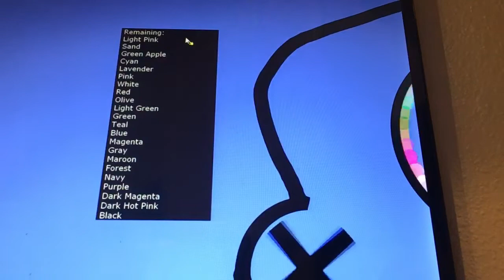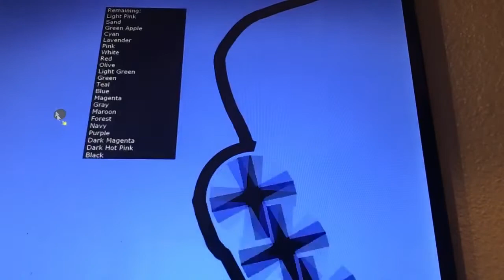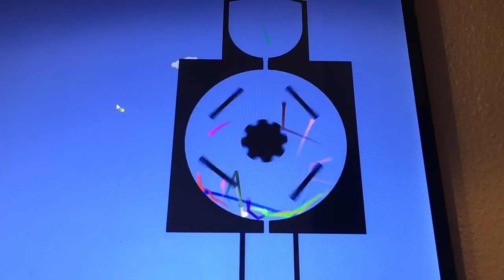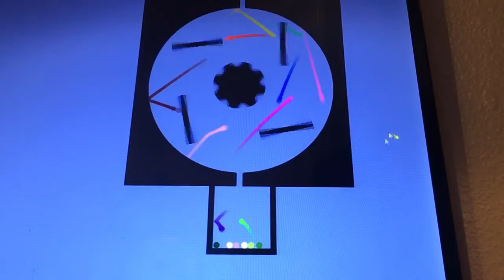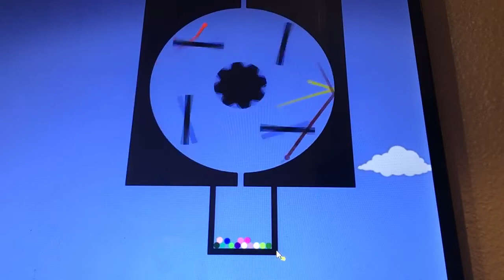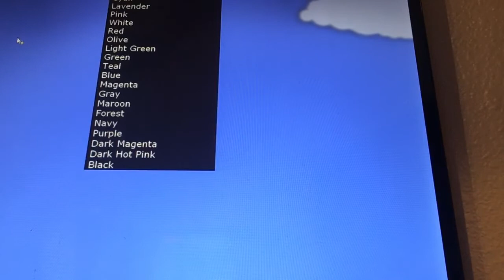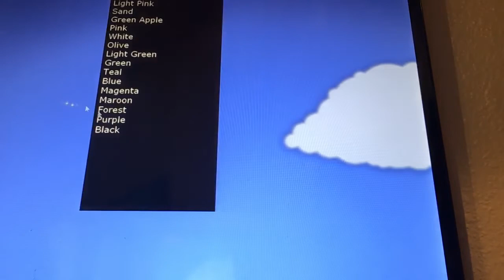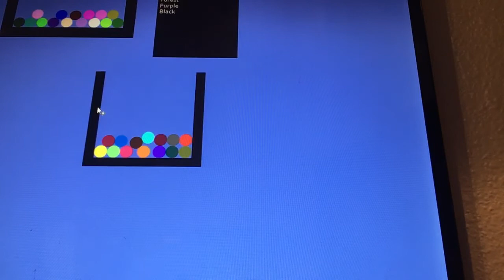Amazing Marble Race Season 1 Part 4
Part 5 receives two triple eliminations!

Legs:
9 - Spinners
10 - Organizers
11 - Going Up
12 - Bowl of Confusion